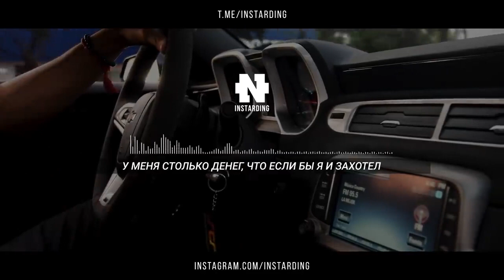САМАЯ МОЩНАЯ АФФИРМАЦИЯ НА ДЕНЬГИ! Слушай Ежедневно Перед Сном!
Эта аффирмация на деньги уникальна в своем роде! Чтобы ее создать, пришлось хорошенько попотеть. Слова, паузы, время и музыка подобраны специально, чтобы оказать максимальный эффект на мозг. В музыкальном сопровождении используются комбинации разных частотных диапазонов. Частоты 432 Гц, 528 Гц и 741 Гц – это частоты гармонии, изобилия, и очищения. С помощью правильных установок в настоящем времени на правильных частотах вы максимально открываетесь для принятия богатства. В подсознании постепенно снимаются все блоки и ограничители. При правильном прослушивании достаточно всего 7 дней, чтобы испытать на себе результат. Деньги могут прийти с совсем неожиданных источников и вообще без усилий, а могут прийти и в виде новых идей, которые в будущем принесут вам огромные деньги. Главное быть ко всему открытым – не отказываться даже от мелких денег и хвататься за любую возможность.

Как правильно слушать? Слушать часами эту аффирмацию не нужно. Спать под эту аффирмацию тоже не нужно. Сознание должно быть активно. Слушать ее нужно каждый день перед отходом ко сну или утром после пробуждения. Идеальное время 10 минут в день, именно столько нужно для идеальной концентрации, потому что среднестатистическому человеку сложно удерживать высокую концентрацию больше 10 минут. А самые лучшие фазы нужной активности мозга – это время перед сном или после пробуждения.

Кончено, можно слушать эту аффирмацию и в любое удобное время (в пути, в перерыве на обед, в душе), особенно если вы планируете это делать на протяжении нескольких месяцев. Главное это делать каждый день. Просто первые результаты вы увидите не через 7 дней, а через две-три недели. Как делал я? Я слушал мантры, когда просыпался (это могло быть и в три часа дня), а аффирмации, когда ложился спать (тогда я ложился в три-четыре часа ночи). Делал я это каждый день на протяжении 5 месяцев. Результаты были просто космическими, мои доходы за этот период выросли больше чем в 10 раз!

► Скачать эту аффирмацию можно по ссылке (в десктопной версии нажмите на троеточие, в мобильной версии это можно сделать только через приложение)

Наши финансовые проекты!